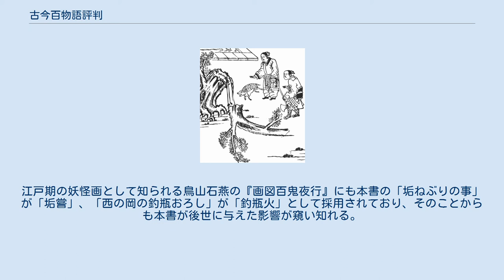古今百物語評判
「西の岡の釣瓶おろし」。
『画図百鬼夜行』の「釣瓶火」の原案となった。
 『古今百物語評判』（ここんひゃくものがたりひょうばん）は、江戸時代前期の文人・山岡元隣による怪談本。
題簽は『古今百物語評判』だが、単に『百物語評判』（ひゃくものがたりひょうばん）とも呼ばれる。
全4巻。
 元隣の没後、彼の遺稿をもとにし、息子の山岡元恕による整理・補筆を経て、元隣の没年から十年以上後の貞享3年（1686年）6月に出版された。
元隣が本書の編著半ばにして没したため、元恕による加筆も行われているが、加筆箇所は不明。
 元隣が京都六条の自宅で開催した百物語怪談会をもとにした書とされる。
「百物語」を題名に用いた怪談集はほかにも、『諸国百物語』など多数存在するが、本書はそれらとは形式が大きく異なっている。
多くの百物語怪談本は怪談自体を記述したものだが、本書では仏教や儒教にも通じた元隣が、百物語のひとつひとつの話題をとりあげ、その妖怪・怪異現象を、陰陽五行思想をはじめとする当時の合理的な思惟に基き、和漢の故事を引用しつつ解説（評判）するといった、いわば妖怪譚の解説書とでもいうべき形式が最大の特徴である。
たとえば「鬼といふに様々の説ある事」では鬼について、すべての物体は陰と陽の2つから成り立ち、陽のなす仕業を神、陰のなす仕業を鬼と解説している。
 また、単に怪談や解説の内容を羅列するのではなく、怪談会に出席している一座の者たちが順々に怪談を語っていく怪談会の様子まで描写しており、元隣の解説についても、出席者からの元隣への質疑、それに対する元隣の応答という形式で記述されていることも特徴的である。
 元隣の解説の中には珍説、あるいは怪説とも指摘されている解説も少なくないが、刊行以降から長い間にわたって、怪談の理論的根拠として流通していた。
江戸期の妖怪画として知られる鳥山石燕の『画図百鬼夜行』にも本書の「垢ねぶりの事」が「垢嘗」、「西の岡の釣瓶おろし」が「釣瓶火」として採用されており、そのことからも本書が後世に与えた影響が窺い知れる。
 「彭侯と云う獣」 「舟幽霊」